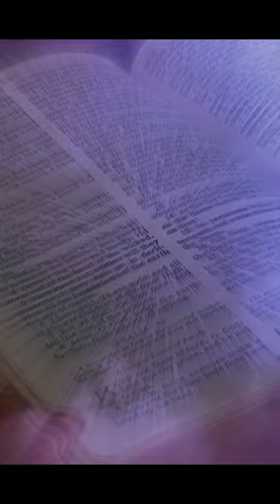ARE WE STILL UNDER THE LAW OF MOSES? FIND OUT NOW!